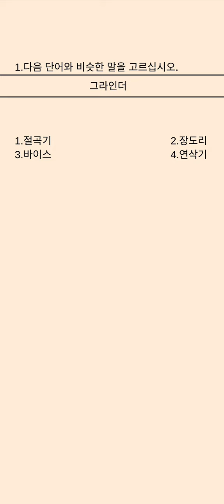EPS-TOPIK Textbook Related |비슷한 말|Korean Language